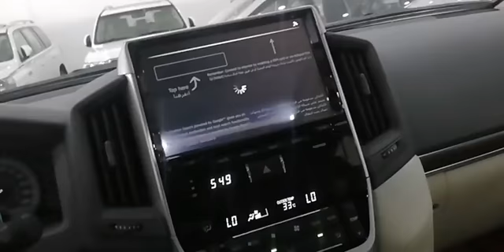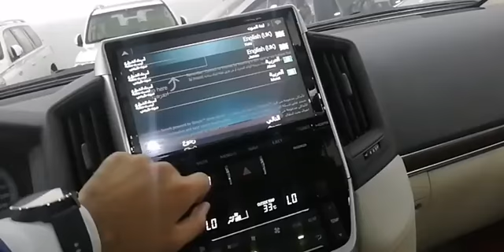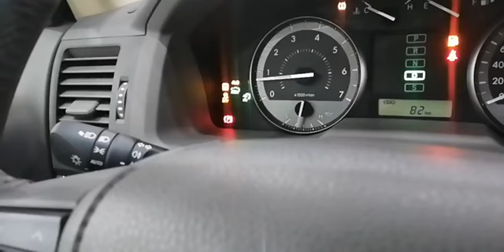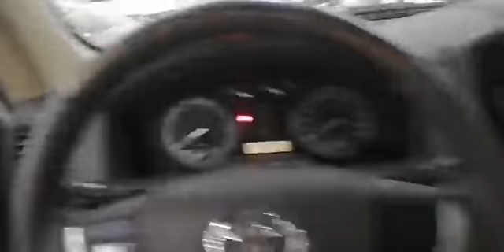بث مباشر عروضنا على لاند كروزر 2021 GXR كراند تورنك 6سلندر زيرو فول مواصفات